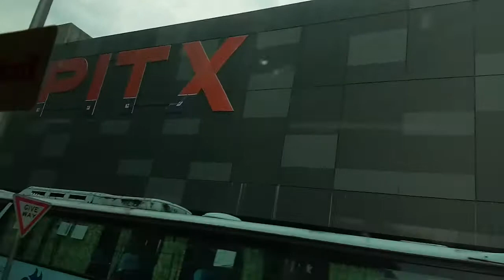PITX terminal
salamat at malapit na sa PITX